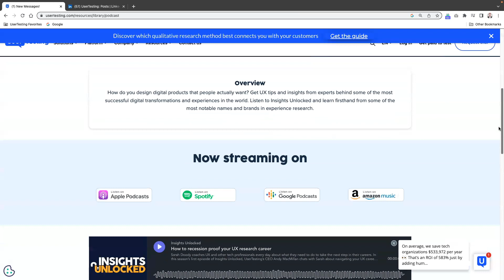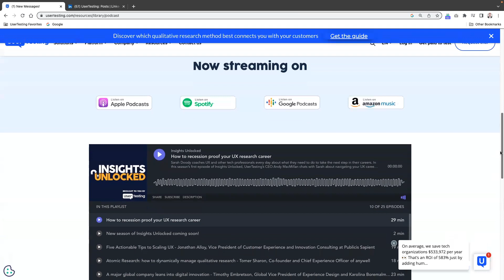UserTesting Tips - Insights Unlocked is the new podcast from UserTesting! Episode 1 is now live!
Insights Unlocked is the brand new podcast from UserTesting.

Episode 1 is a great conversation between UserTesting CEO, Andy MacMillan, and Sarah Doody, Founder and CEO of Career Strategy Lab. With so many layoffs in the UX space lately, this is one you don't want to miss.